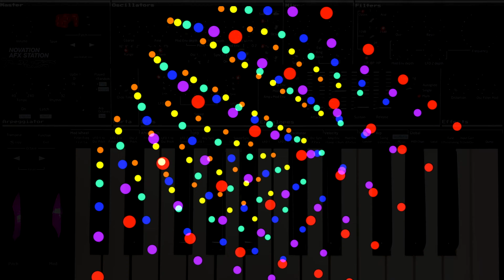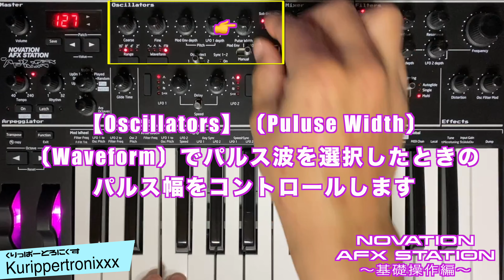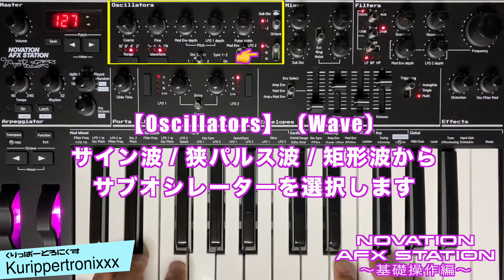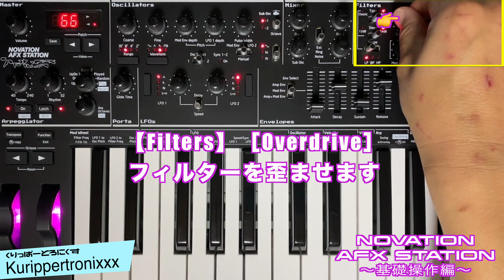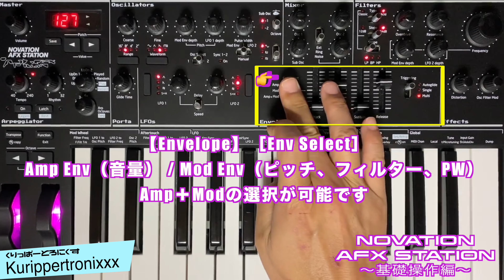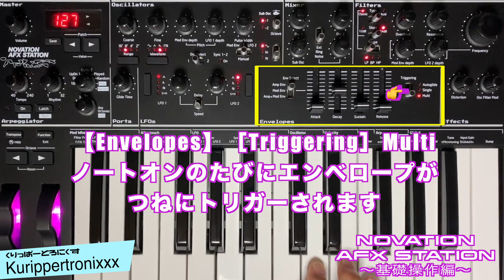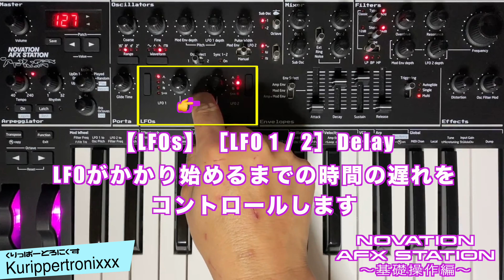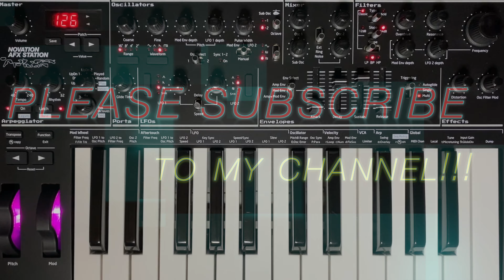NOVATION AFX STATION ノベーション 操作方法 その1 〜基礎操作編～｜初心者でもわかる 解説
※Bass StationⅡでもファームウェアのアップデートによりAFX STATIONと同等の機能が使えるそうです。

今回動画制作にあたって

に貸し出していただいて動画制作させていただきました！

NOVATION AFX STATION 操作方法
その1 ～基礎操作編～｜初心者でもわかる 解説

名機Bass StationⅡをベースに鬼才エイフェックス・ツインがチューンアップした限定モデル

『NOVATION AFX STATION』

今回はNOVATION AFX STATIONの基本的な動作についての解説です。

■NOVATION AFX STATION 再生リスト■
【NOVATION AFX STATION 操作方法｜くりっぱーとろにくす連動ブログ】
【NOVATION AFX STATION ｜関連動画】